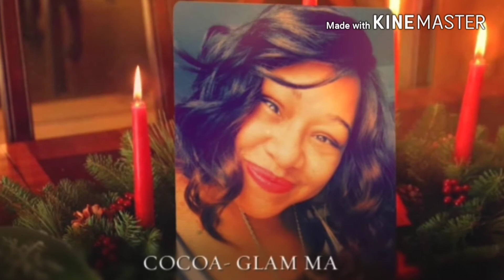VLOGMAS DAY 1- GIMMIE MY MONEY